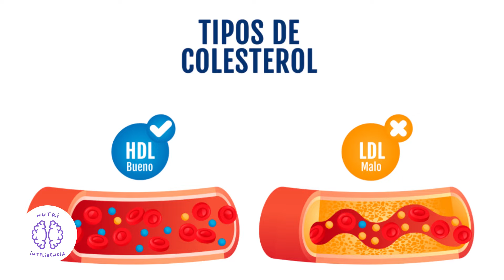Receta 3 jugos naturales nutritivos y deliciosos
3 JUGOS SÚPER NUTRITIVOS PARA TUS MAÑANAS!✨🍊🍌🥭🍹🤩
Hoy te comparto mis recetas favoritas, súper sencillas para mejorar y potenciar tus desayunos🥰
En este nuevo video te comparto los datos más importantes!
Si tienes alguna duda, escríbela en comentarios, saludos!

SI DESEAS APOYAR AL CANAL:
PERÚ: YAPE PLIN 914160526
DONACIÓN EN YOUTUBE: SÚPER GRACIAS

💚💚 Recuerda que nuestro sistema inmunológico es nuestra mejor defensa, el verdadero cambio comienza en nuestros platos! 💚💚